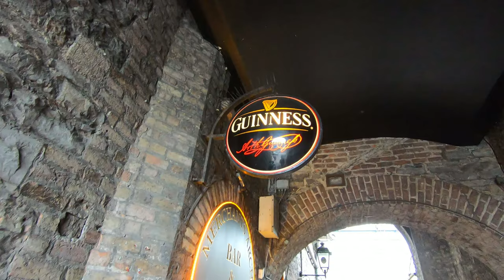Dublin Travel Video 2021 🇮🇪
Dublin is the capital of Ireland, located at the east coast of the country and a perfect autumn destination. The city is easily accessible since there are a lot of cheap flights available from within Europe. You can see the city itself in 2 days, but take the time to enjoy the bar scene, the beers and take an excursion to the many cliffs!